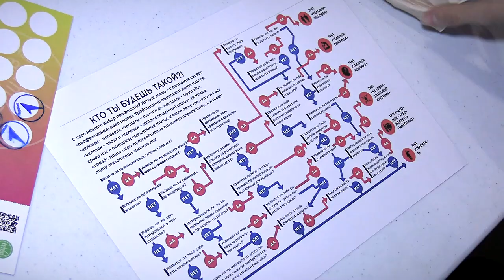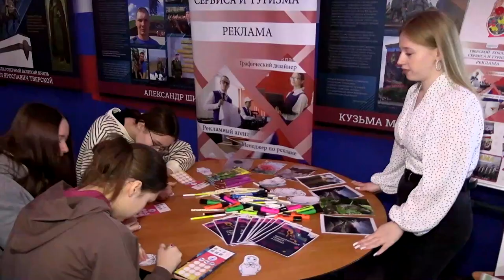Профориентационный фестиваль Билет в будущее